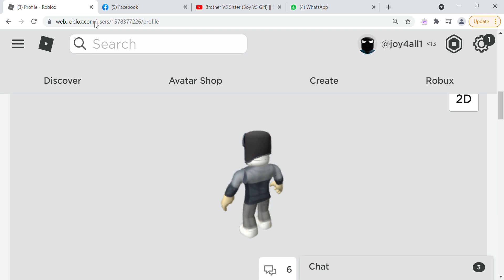Creepy Mysterious Dude || Roblox || Profile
Your skin is creepy